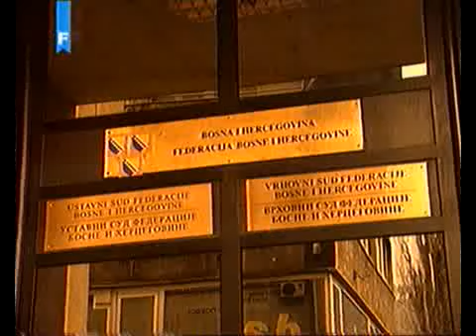DVD Mar24 192958 0 clip0